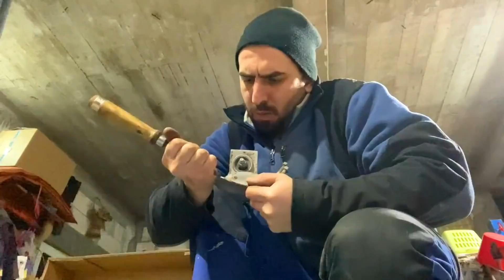Am aruncat piese de Dacie la fier vechi de peste 1000€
In episodul de astazi continuam sa curatam motorul si piesele la proiectul nostru Dacia 1300. Am dat cu grund pe suportii de la motor si cutia de viteze apoi cu vopsea neagra pe totate si pe capacul de la culbutori.
Am curatat culbutorii si tijele cu benzina si acum sunt ca noi.
In trecut am aruncat piese de Dacie stranse de tata la fier vechi de peste 1000 de euro.